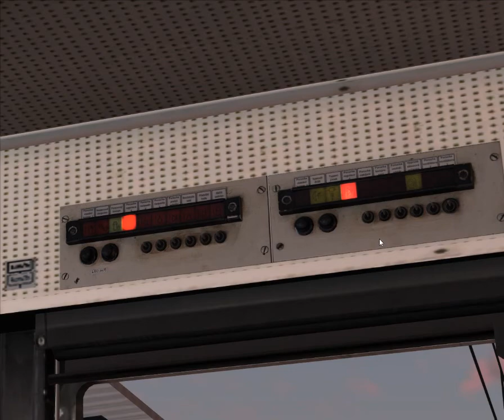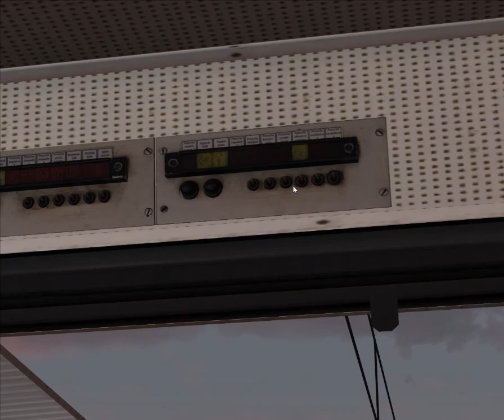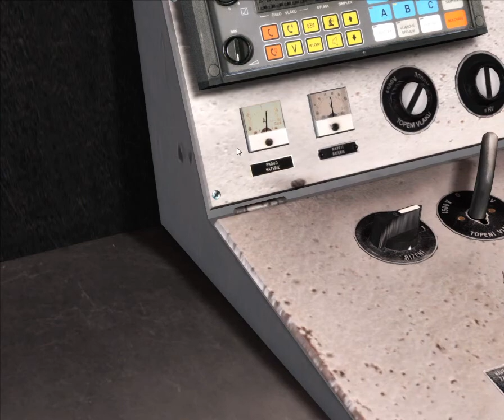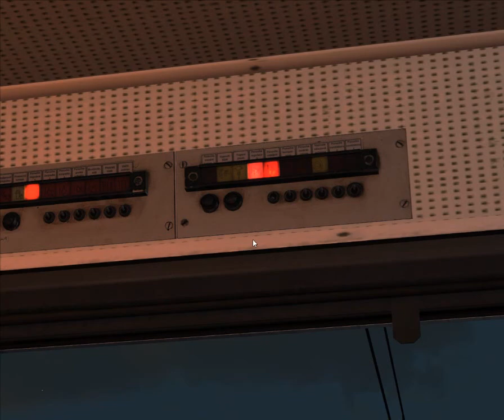RailWorks Train Simulator Os 8283 Benešov u Prahy - Tábor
Osobní vlak Os 8283 na trati 220